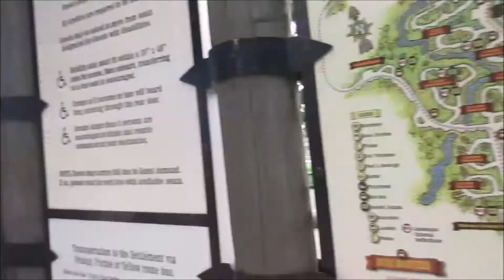DCP 2015 (6 Years Later) - Port Orleans French Quarter, Animal Kingdom, and Trails End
Today was the first day of my family's vacation to visit me on the Disney College Program!!  We checked into Disney's Port Orleans French Quarter on  Sunday May 10th and I had to work that night, so my parents ate dinner in the food court while I went to work in Tomorrowland and then I drove to the resort after work around 1:00 AM and then went to sleep.  I was a little tired from working so late in this vlog, but I had two off days during the entire week they visited me!  We decided to go to Animal Kingdom on this day and ate lunch at Pizzafari.  We were going to park hip to Hollywood Studios, but we were all a little tired, so we took a power nap at the resort before going to dinner at Trails End and then ended the night in Magic Kingdom for just a few hours.